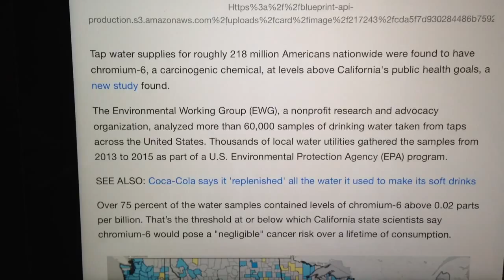Two-thirds of American tap water contaminated with carcinogen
Some 200 million Americans have the "Erin Brockovich chemical" in their tap water.  Chrominum-6 is a known carcinogen that is difficult to filter was found above California health standard levels in 2/3rds of American water according to a new study.

Here's the link to my books: